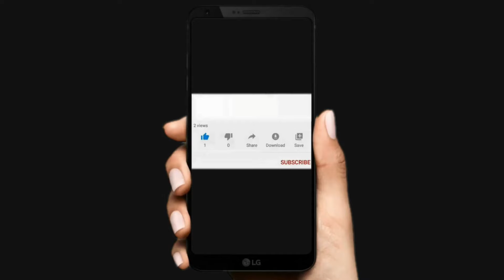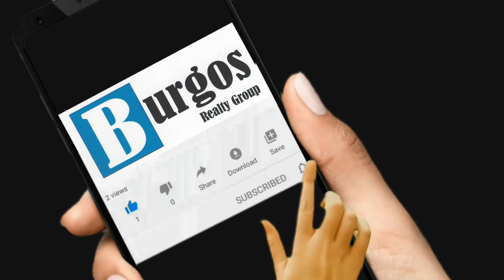CASA EN VENTA EN BURGOS BUGAMBILIAS - LA FLORESTA $6,350,000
DESCRIPCION DEL INMUEBLE: